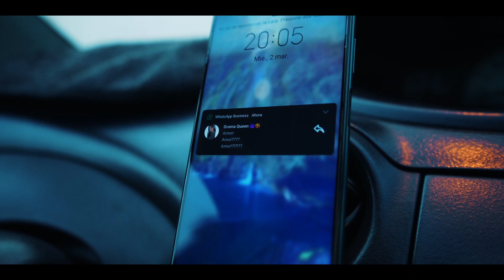PROD VISUALSHOOT / DRAMA QUEEN